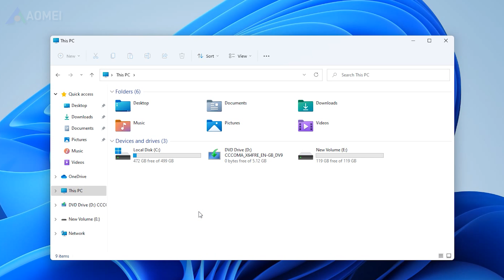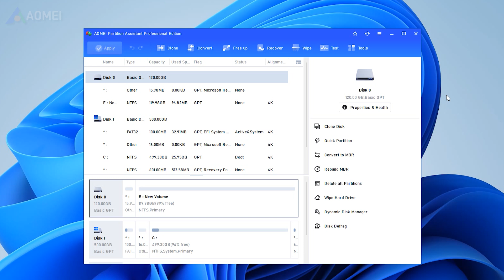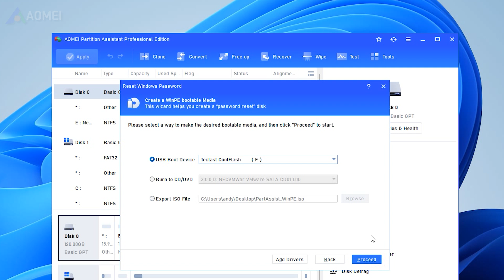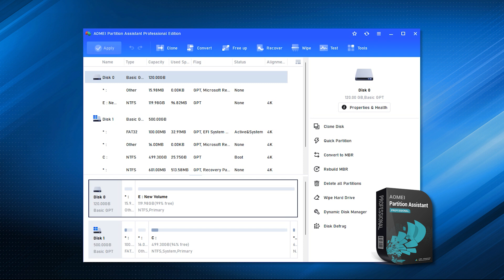What is A Password Reset Disk | How To Create a Password Reset Disk?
If you forget your Windows password, you can reset it with a password reset disk. This video will tell you what is a password reset disk and how to create a password reset disk.

✅ 【What Is a Password Reset Disk】
⏰ 0:00 Start
⏰ 0:41 Create a Password Reset Disk
⏰ 1:45 AOMEI Partition Assistant

✅ 【Detail】
If you forget the password of your computer, you can reset it with a password reset disk to access your account on a local computer. There are some limitations that cannot be ignored before we create a password reset disk.

• The password reset disk can only be created before you forget or lose the password because it requires the password in creation.
• If you have more than one user account on the same computer, you should make a reset disk for each of them.
• The Windows password reset disk can only be used on the same computer that you created before.

⏰ 0:41 Create a Password Reset Disk
OK, after knowing what is a password reset disk, it’s time to create a Windows password reset disk!
1. Insert the USB into your PC and ensure it is detected.
2. Open the Control Panel and click User Accounts. Choose to Create a password reset disk.
3. Wait for the “Forgot Password wizard” appears and select “Next”.
4. Choose the USB in the window and click “Next”.
5. Type the current password and hit “Next” to continue.
6. After creating it you can utilize it at the Log-in interface.

What if you forgot the password before making a password reset disk? Don’t worry, we could choose a more advanced and effective method to achieve this.

⏰ 1:45 AOMEI Partition Assistant
Now let’s see how to make a Windows password reset disk with this software.
1. Launch AOMEI Partition Assistant Professional. Click “Tools” at the top toolbar and select the “Reset Windows Password” option.
2. A notice will appear to guide you to create a WinPE bootable media. choose “Next”.
3. Three ways can be used to create bootable media based on Windows PE. Here I choose USB.
4. The USB flash drive requires to be formatted in this step, and all the data will be erased. Please make a backup if you need.
5. You need to enter BIOS to change the boot order and then boot from the USB.
6. After booting you will come to the interface of AOMEI Partition Assistant. Select the system and click "Next".
7. Select the target account and choose Reset Account Password. Click “Next”.
8. Set the new password and reboot the computer. Then you can access your account with the new password.

AOMEI Partition Assistant Professional is a trusty password reset tool, it helps you when a password reset disk is not prepared beforehand. Its “Reset Windows Password” feature will create a bootable media, you just need to boot from it to reset your password. This software allows users to create a password reset disk on any Windows computer but can be used among different PC.